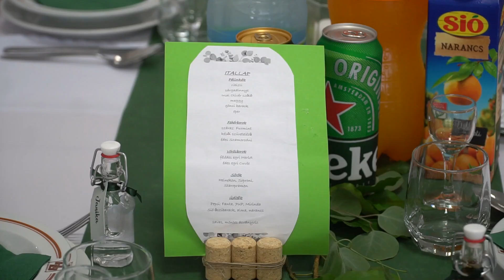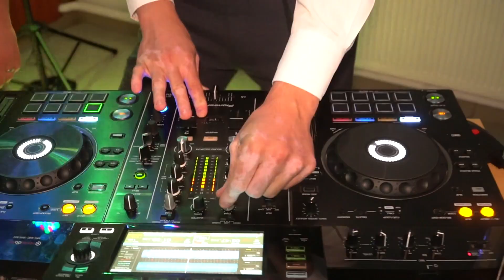Bodrogközi Múzeumporta, Cigánd /Andy és István/ HIGHLIGHTS /2022. KISSFILM.HU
Fotó-Videó készítése Nyíregyházán és környékén
Helyszín: Bodrogközi Múzeumporta, Cigánd
Vőfély: Szemán Tibor
DJ: Gábor Sedlák (Dj Sögö)